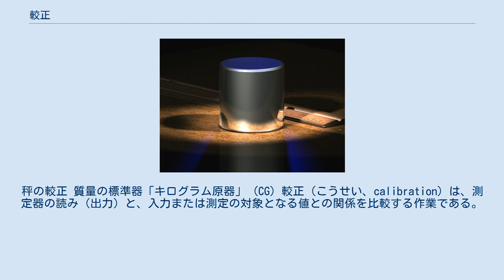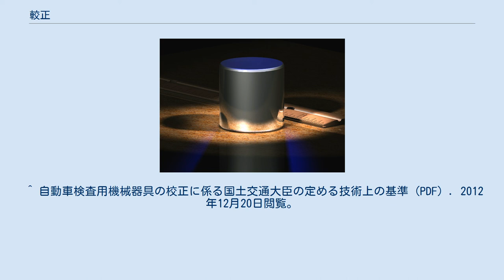較正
秤の較正 質量の標準器「キログラム原器」 (CG) 較正（こうせい、calibration）は、測定器の読み（出力）と、入力または測定の対象となる値との関係を比較する作業である。
較正が本来の表記だが、「較」（コウ）は常用漢字の音訓表にない読みのため、校正（こうせい）またはこう正と表記することもある。
「かくせい」とは読まない。
 例えば、ある機器に流れる電流について、「ある測定器で測ったら1Aだったのに別な測定器では5Aになる」というならば、それらの測定は用をなさない。
較正は、それぞれの測定器の読みのずれを把握し、共通の測定の基盤を作る行為である。
 上の例では、安定的に既知のアンペア数の電流を流すことができるような機器（標準器）を測定することで、個々の測定器の読みが期待する値からどれだけずれているかを知ることができる。
この行為が較正であり、較正の結果（ずれている量）を加味することで、測定は適正に行われる。
較正の結果は測定器に固有のデータとして保管され、必要に応じて測定などの際に参照されることが多い。
 標準器による較正を受けた測定器を用いて、適切な対象を測定し、その値付けを行うことによって、別な標準器とすることが可能である。
当然、その標準器によって更なる較正を行うことができる。
このように較正は、厳密に定義された国家標準などをおおもととし、測定器と標準器とを介して、段階的に連鎖する測定の体系を構築するものである。
この較正の連鎖をトレーサビリティと呼ぶ。
また、このような較正体系を図式化したものを、トレーサビリティチャートと呼ぶ。
 本節においては、較正／校正／こう正の表記について、各分野の慣例あるいは法令等に倣って記載している。
 計量法に規定する「計量器の校正」の定義は、「その計量器の表示する物象の状態の量と（中略）標準となる特定の物象の状態の量との差を測定することをいう」とされており、その差を最小とするための調整は含んでいない（同法第2条第7項）。
 計量法以外の法令には、同音で較正という規定もあるが、計量法における計量器の校正のような定義規定は置かれていない。
実務上は対象とする測定器の特徴に応じ、「こう正」、「校正」いずれの場合においても、調整も含む例も含まない例もある。
法令などが較（かく）を“こう”と読ませる場合に使用しないのは、“こう”が常用漢字の読みから外れるからである（参考：平成22年11月30日、日本国文化庁発行、“常用漢字表”28ページ参照）。
 ちなみに、わかりやすい例を挙げれば、 こう正・校正の英訳はキャリブレーション (calibration) が用いられるが、calibration は「調整」（アジャスティング: adjusting）を含むことが多い。
 道路運送車両法での例 道路運送車両法第12条第1項に基づく登録校正実施機関が行う校正は、自動車検査用機械器具の校正に係る国土交通大臣の定める技術上の基準（平成7年運輸省告示第377号）に従い実施することになっている。
同基準において、多くの自動車検査用機械器具について許される誤差が示されているだけであり、誤差がその範囲内であることを確認すれば調整は不要である。
しかしながら、自動車検査用機械器具に係る国土交通大臣の定める技術上の基準（平成7年運輸省告示第375号）第51条に定める一酸化炭素測定器の「ゼロ校正」「スパン校正」は、調整を含むものと解される。
 電波法での例 電波法第102条の18に基づく指定較正機関であるテレコムエンジニアリングセンター、インターテック及びキーサイト・テクノロジーが行う較正においては、周波数計の基準周波数は標準周波数と比較して調整することになっているが、高周波電力計の指示値については被較正電力計の指示値に対する較正値（較正用高周波電力計の表示値）を較正結果として通知するだけで、調整を行わなくとも較正としている。
 なお、電波法第24条の2第4項第2号においては、電波法に基づくもの及び外国において行うこれに相当するものを「較正」、計量法に基づくものを「校正」と呼び分け、両者を総称して「較正等」と呼んでいる。
 コンピュータの表示装置であるディスプレイを測定器（モニタ）ととらえ、そこに期待とおりに画像が表示されるよう調整することを表示こう正、またはモニタキャリブレーションと呼ぶ。
 通常、輝度・ガンマ・色の調整を指す。
CRTモニタの場合には歪曲、アスペクト比、フォーカス、色ずれなどの調整も含み得る。
 DTP用途においては、より正確な色再現性...